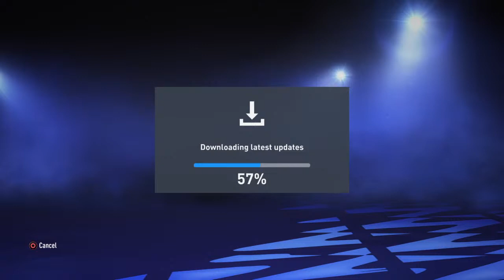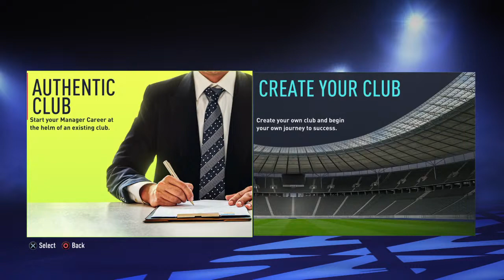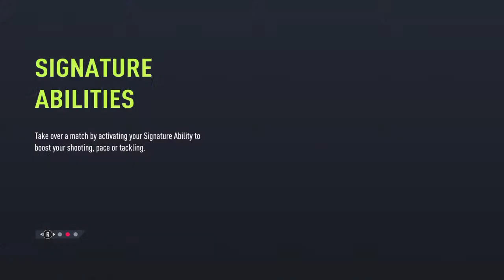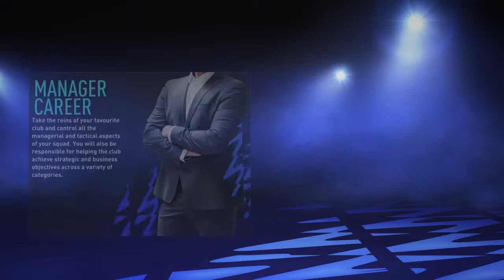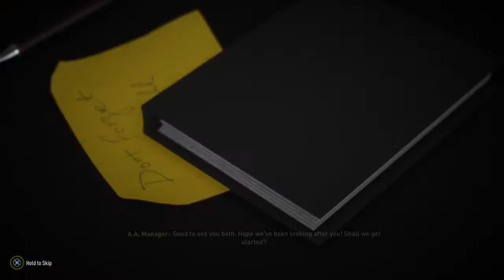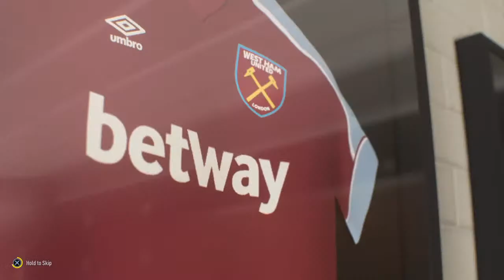Fifa 22 div rivals